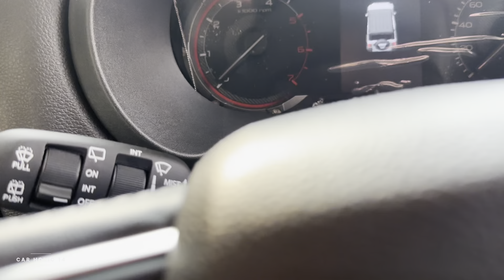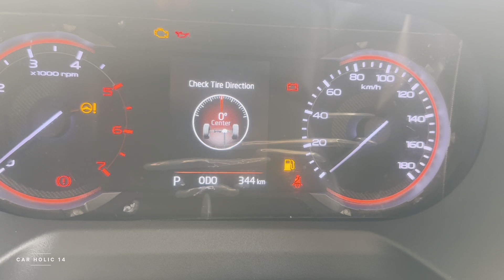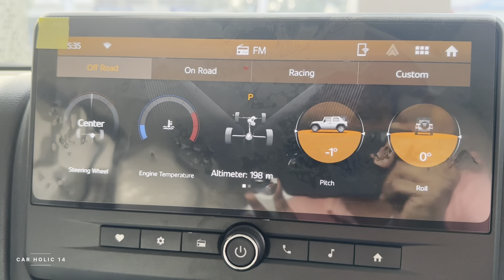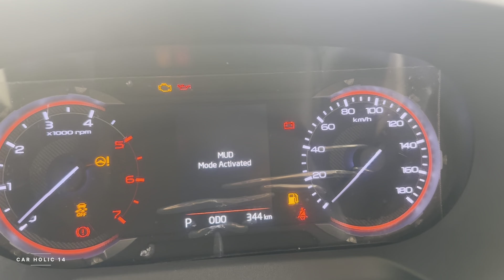Baap of All Top Model 🔥Mahindra Thar Roxx MX 5 Diesel Automatic @18.49 Lac mahindra mahindrathar.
Mahindra thar Roxx Diesel Automatic MX5 Tango Red

Engine:-2.2 mhawk Diesel
Power:-150 bhp
Torque:-350 Nm

Capacity:-
Fuel tank:-57 liters
Bootspace:-447 liters

Safety:-

6 airbags
ABS
EBD
ESP
BA
Hill hold
Hill descent
TPMS

Communication:-
Android auto
Apple car play
Bluetooth

Warranty
3 years unlimited kilometers